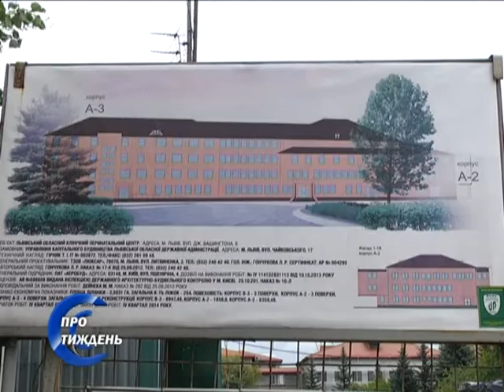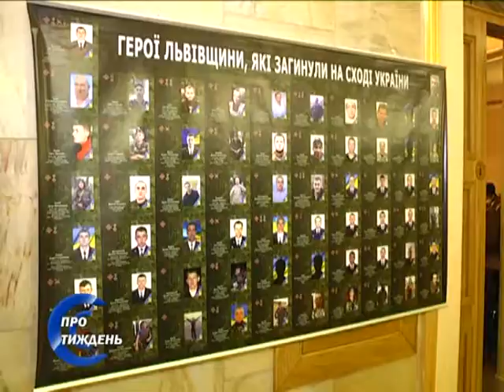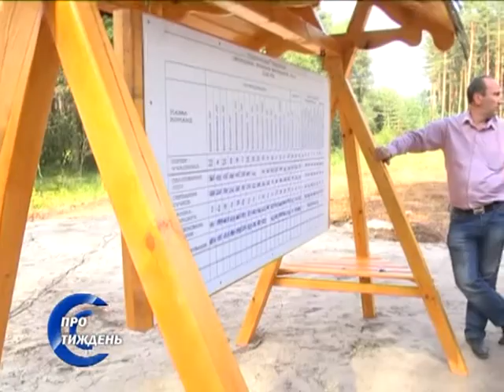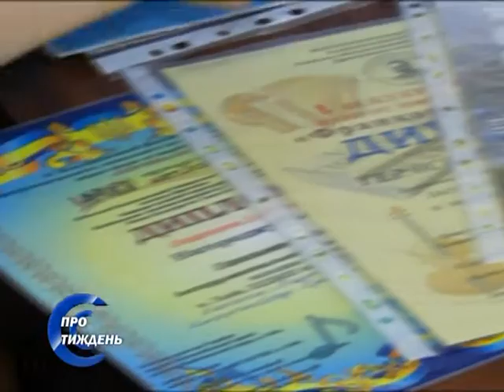ТРК "Львів" ПРО ТИЖДЕНЬ 09 07 16